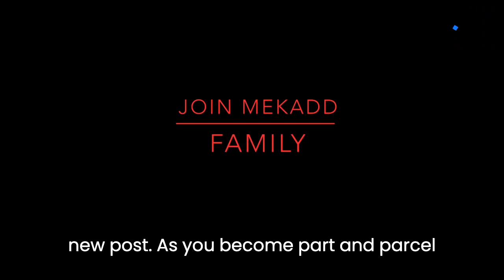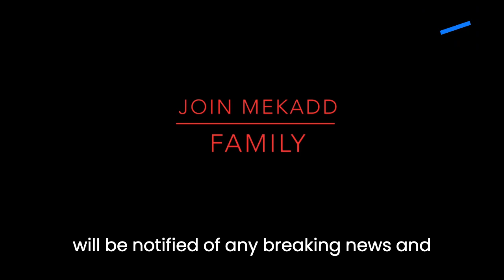news vlogging SOUND OF FREEDOM MOVIE HITS $40M IN THE BOX OFFICE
Breaking Political News SOUND OF FREEDOM MOVIE HITS $40M IN THE BOX OFFICE